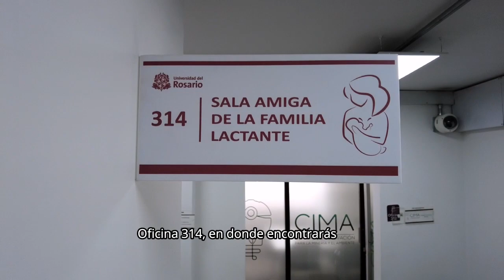Sala de Lactancia Materna Sede Claustro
Nuestra comunidad Rosarista, estudiantes, funcionarios, docentes, personal contratista, vigilancia, temporales, podrá hacer uso de la Sala de Lactancia 👨🏾‍🍼🤱🏽en la Sede Claustro. Comprometidos como Entidad Familiarmente Responsable efr seguiremos trabajando por el equilibrio entre la vida personal y laboral de nuestra comunidad.